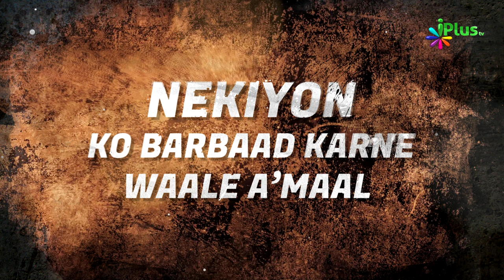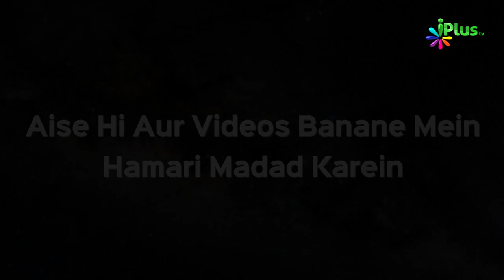Sharaab | Nekiyon Ko Barbaad Karne Waale Amaal Ep 05 | Shaikh Abdur Razzaq Jamaie | iPlus TV